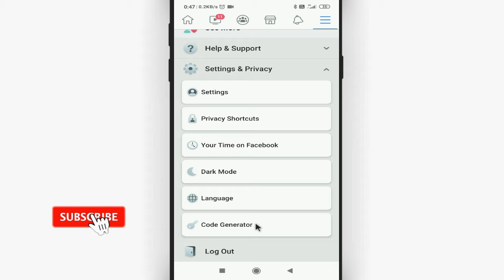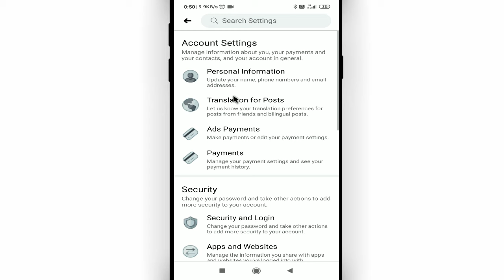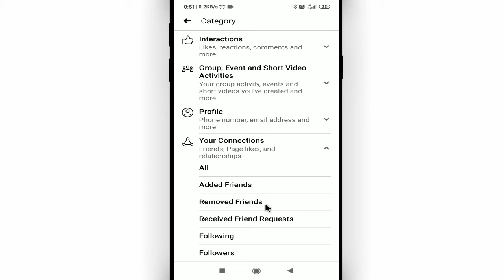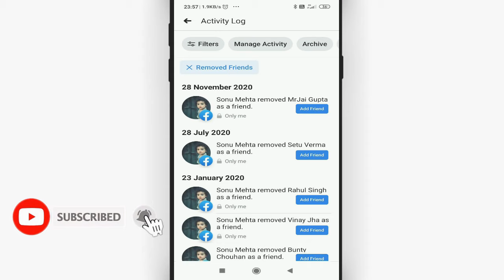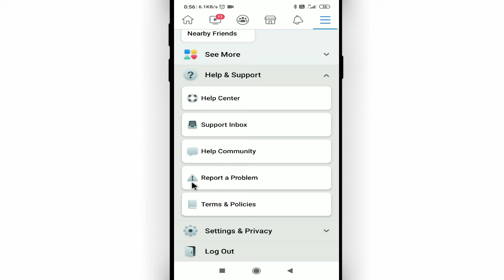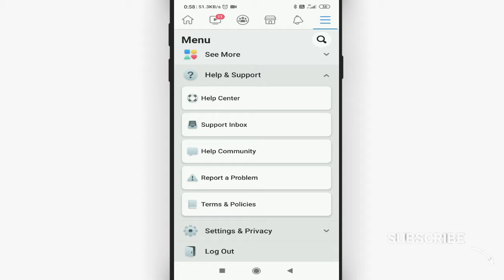Facebook se delete friend ko wapas kaise laye || How to make unfriend to friend in facebook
Namaskar dosto, swagaat hai aap sabhi ki hamare youtube channel me dosto aaj ke is video me bataunga ki facebook se delete friend ko wapas kaise laye. dosto agar apko ye video pasand aye to like kijiye share kijiye apne dosto me whatsapp facebook group me aur sath hi channel ko jarur subscribe kijiyega

In this video I will show that facebook se delete friend ko wapas kaise laye || how to make unfriend to friend in facebook || Cool Soch

• My Mic:-

• My Laptop:-

Cool Soch